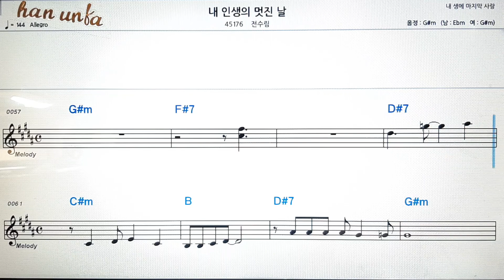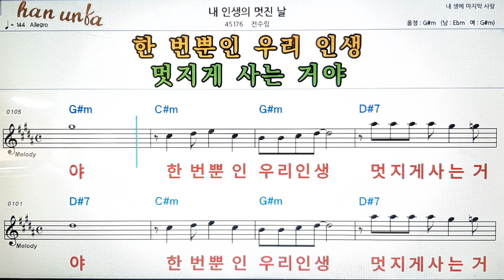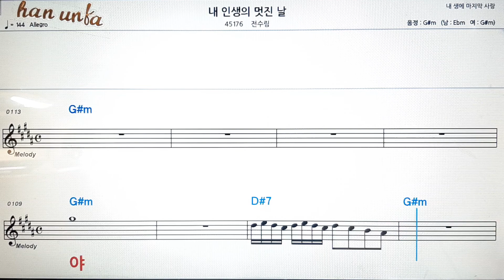내 이생의 멋진날/전 수림💕Karaoke*Sheet Music*Chord*MR💋노래방 반주*기타 코드 악보*가라오케